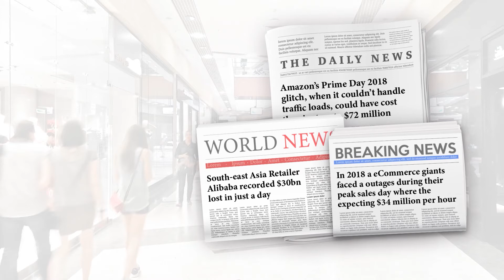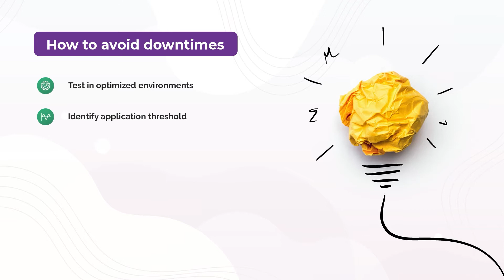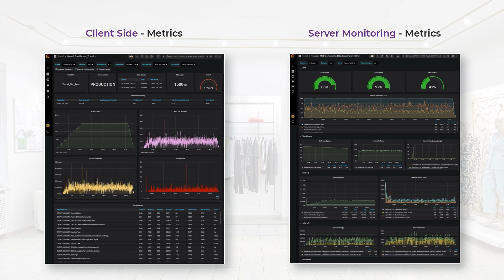Be 100% Holiday Ready with all-in-one Performance Testing Framework, APTf - 2.0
Holiday season is the most exciting part of the year for consumers. Be it Black Friday, Cyber Monday, or the traditional Christmas shopping your customers will be out there expecting you to hold major sales and new arrivals.

Despite the opportunity of high sales, time and again, even the greatest of retail giants around the globe have encountered glitches in their application that have had a huge effect on their reputation and revenue.

Start E-commerce / Retail Application Performance Testing in 4- 6 hours with Aspire's Performance Testing Framework, APTf 2.0 🔗